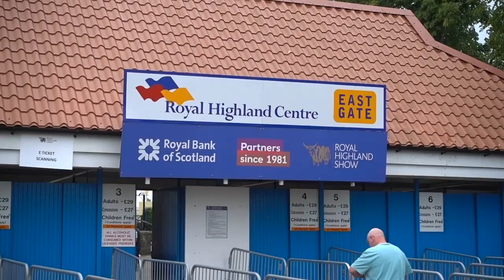EDINBURGH, SCOTLAND | Visiting the Royal Highland Show!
We recently visited the Royal Highland Show in Edinburgh for the first time! It is an annual event held by the Royal Highland and Agricultural Society of Scotland. For 4 days every June (this year from 20–23 June), there is a showcase of Scotland’s best livestock, machinery, and produce. There are also many competitions, displays, and exhibitions to enjoy. Take a look at what we saw!

💻 Read the accompanying blog post about the Royal Highland Show!